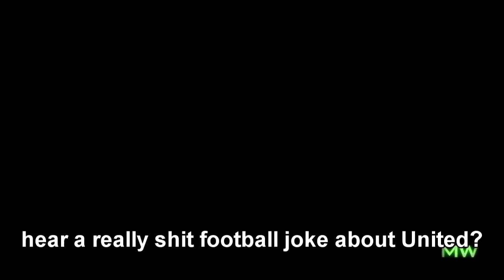MWR funny moments ep.3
a few rounds of SnD with the lads in the sun